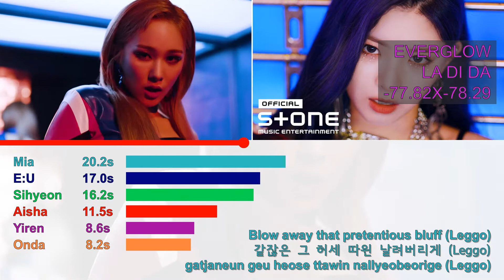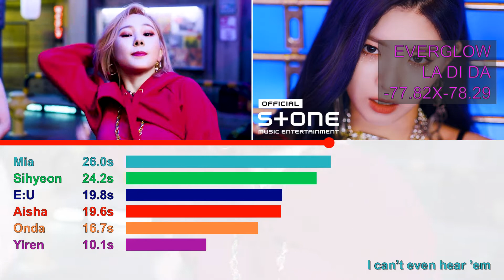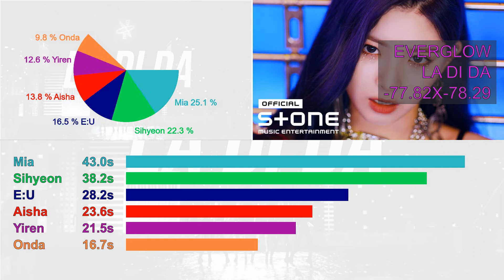EVERGLOW - LA DI DA - Line Distribution (Color coded with lyrics)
Line distribution of EVERGLOW's song 'LA DI DA' from their 2nd mini-album '-77.82X-78.29'.